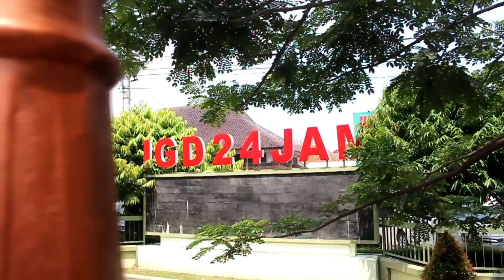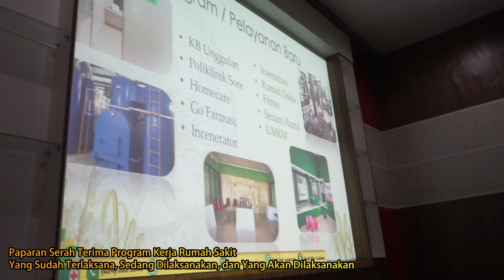Sertijab dan Lepas Sambut Karumkit RST BWT Semarang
Sertijab dan Lepas Sambut Karumkit RST BWT Semarang dari Letkol Ckm dr. Moh Andi Fatkhurokhman, Sp.THT-KL., MARS kepada Letkol Ckm dr. Anton Tri Prasetiyo, Sp.OG. dilaksanakan di Makesdam IV/Diponegoro pada tanggal 20 Desember 2022 dan Acara Lepas Sambut dilaksanakan di RST Bhakti Wira Tamtama Semarang pada tanggal 21 Desember 2022
berikut video rangkaian acara tersebut selamat menyaksikan.
Backsound Music :
Sembodo - Indonesian Type Beat / Gamelan Trap Instrumental (prod.DanBardan)